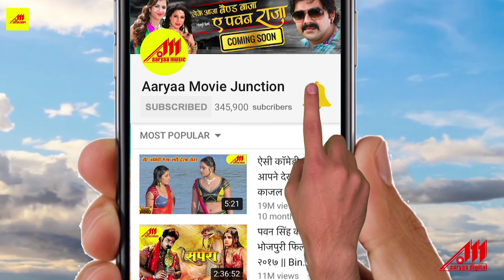DIL DEEWANA MANE NA | Bhojpuri Movie | Official Trailer | Rani Chattarjee, Kunal Singh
Movie : Dil Deewana Mane Na
Lyrics : Vinay Bihari
Star Cast : Rani Chattarjee, Kunal Singh, Avinash Shahi, Sonali Joshi, Deep Shreshta, Neelima Singh, Seema Singh, Nyasa Khan, Ananjay Raghuraj
Director : Amit Kumar Munna
Producer : Nan JI Ke Van, And, Shivendra D Patel